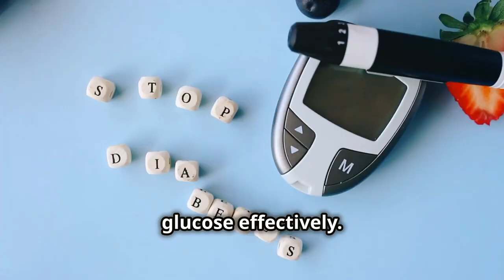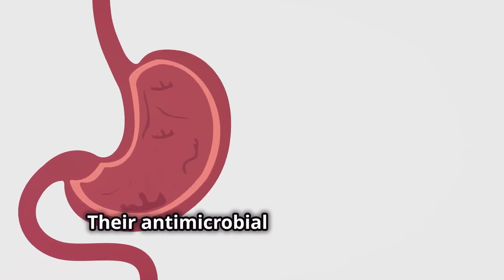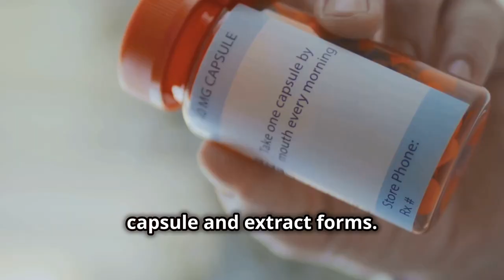The Incredible Health Benefits of Guava Leaves!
🍃✨ Discover the powerful health benefits of guava leaves! Packed with antioxidants, anti-inflammatory compounds, and essential nutrients, guava leaves are especially beneficial for chronic conditions. They can help manage diabetes by lowering blood sugar levels, improve heart health, support digestive health, and boost your immune system. Incorporate guava leaf tea into your routine for a natural health boost! 🌿💚

For better sleep this is a must. Best and easiest way to prevent snoring:

Grounding is good for sleep too..

For water treatment Tyent water ionizer is the first in line when thinking of hydration:

For those who want to discover the secrets of Ozone Therapy at home Promolife has some good packages..

German manufacturer Biotraxx has a great 6-Stage detox package that covers all parts of essential cleansing and nourishing of your body.

Biotraxx also sells Chlorine Dioxide aka MMS/CDS in glass bottles..